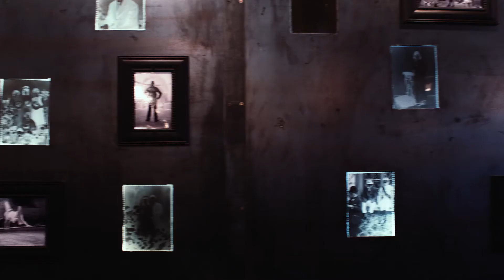Interview Kimberose - Music Moves Europe Talent Awards 2020 nominee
Kimberose is one of the nominees for the Music Moves Europe Talent Awards 2020.

The Music Moves Europe Talent Awards are the new European Union Prize for popular and contemporary music. The awards celebrate emerging artists who represent the European sound of today and tomorrow.